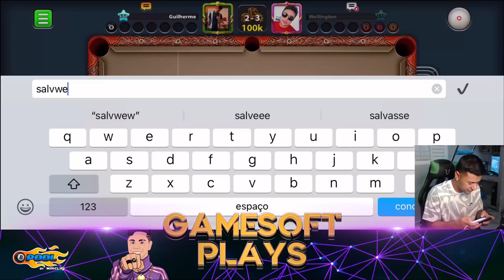TABELA ÉPICA AO VIVO?!? FUI TESTAR O NOVO TACO DO POOL PASS E ACONTECEU ISSO..